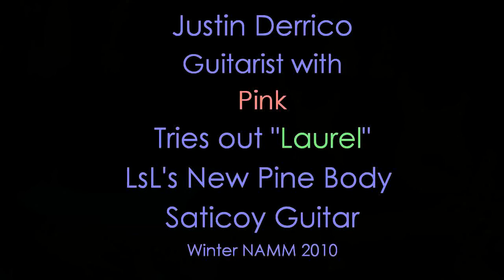Justin Derrico, Guitarist for Pink, at LsL Instruments NAMM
Justin Derrico stopped by the LsL Instruments booth at the 2010 Winter NAMM to try out some of our new Saticoy guitars. Here is Justin giving a pine body a try.